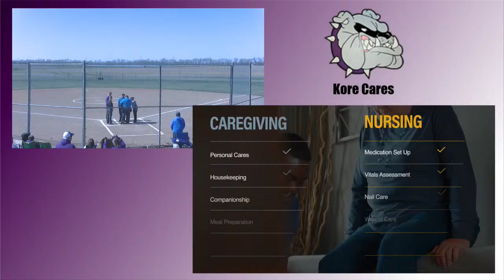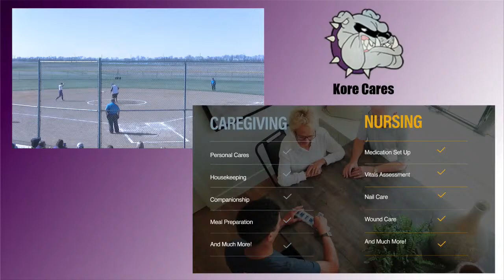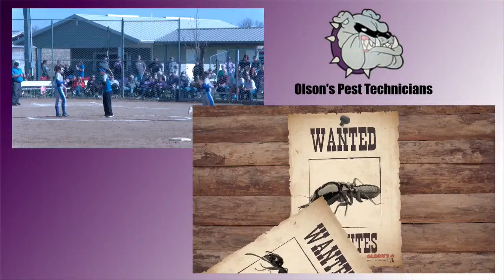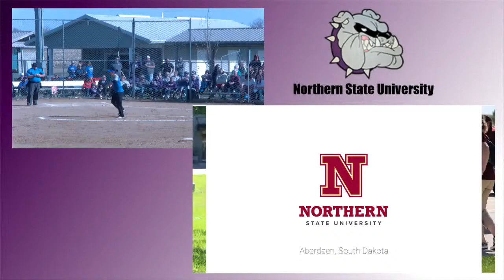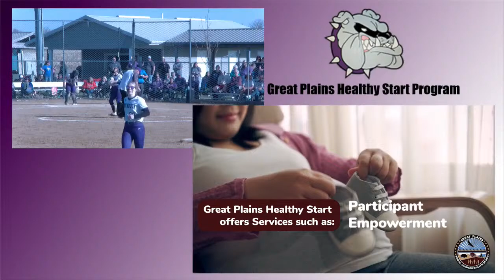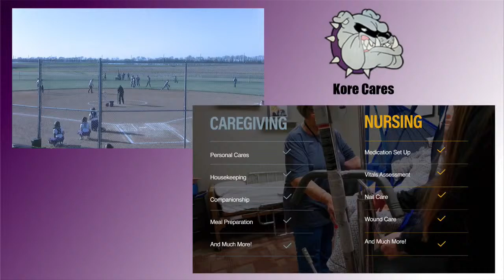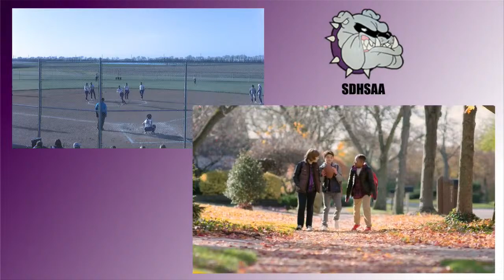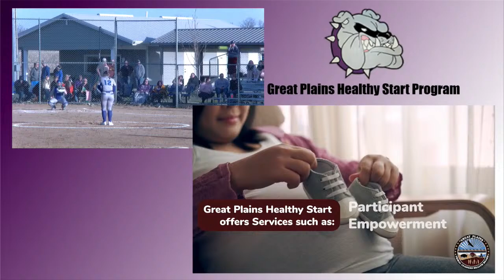Watchdogs vs Huskies (GSB)